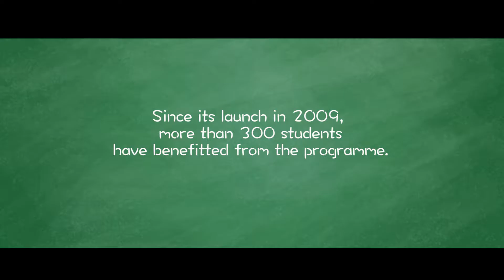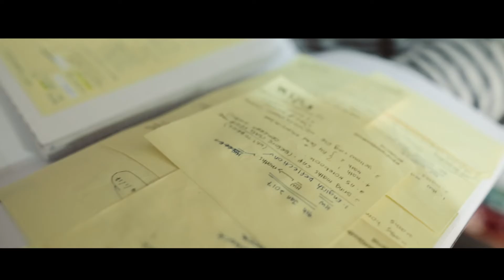Project Lend A Hand Presentation Video